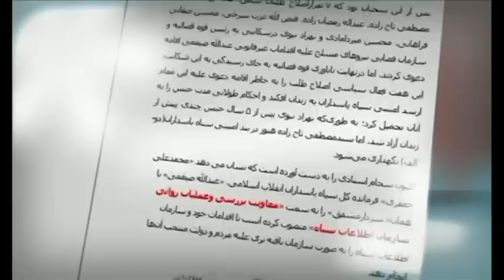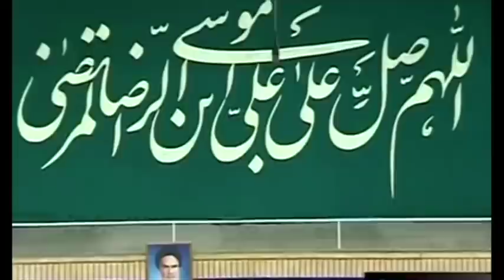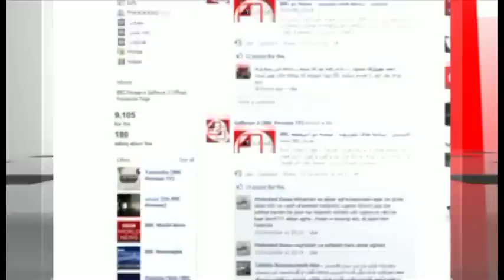صفحه دو آخر هفته: گزارش سحام نیوز در مورد تخریب دولت روحانی، اتهام سب نبی و انتخابات تونس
بخش های این برنامه: گفتگو درباره گزارش سایت خبری سحام نیو پیرامون پروژه ای که این سایت خبری مدعی است توسط سازمان اطلاعات سپاه پاسداران ایران علیه دولت حسن روحانی کلید خورده است. هفته گذشته دیوان عالی کشور، حکم اعدام سهیل عربی را تایید و آن را به اجرای احکام فرستاد. سهیل عربی، وبلاگ نویس 29 ساله ای است که به اتهام توهین به مقدسات، از جمله انتشار مطالب اهانت آمیز به پیامبر اسلام در فیسبوک، به اعدام محکوم شده است. بررسی انتخابات ریاست جمهوری تونس در گفتگو با حبیب حسینی فرد، تحلیلگر مسائل سیاسی و امیر طاهری، روزنامه نگار و تحلیلگر مسائل جهان عرب. تاریخ پخش: 27/11/2014